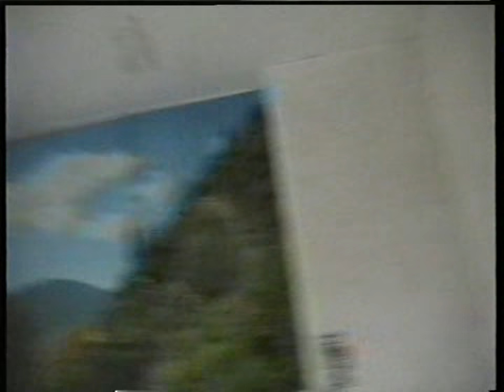SONATA Chapter 1 14